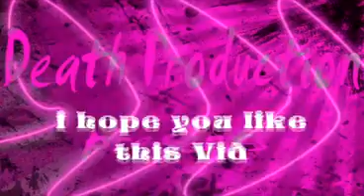ihunt tribute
joar this is a mad vid to ihunt . i love ihunt

and it is the best ^^

so enjoy my personally ihunt tribute